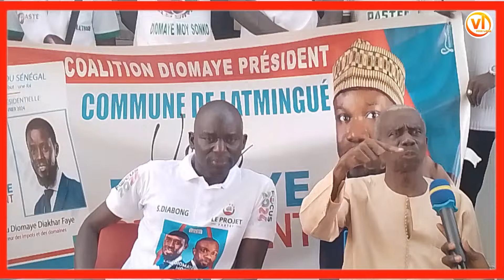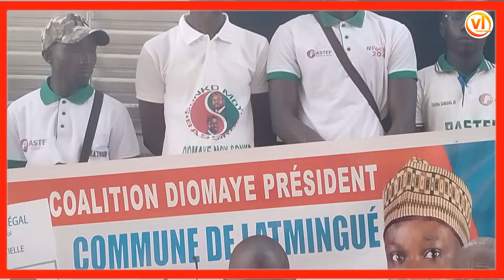mèssage trè forts de monsieur doudou ndoye de latminguè pour tout les patriotes du sènègal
Bienvenus vous êtes maitre de votre destin abonner et partageons la réalité changeons ce monde ensemblevous êtes la car vous êtes l'avenir de demain ne rester pas les bras croisés decider c'est important surtout des decisions qui peuvent changer la vie des gens allons de l'avant pour une senegal meilleur. vous êtes là parce que vous fait  partie de ceux qui aimeraient changer la mentalité des sénégalais "VIOX LIBRE compte" vos voix peuvent influencés l'opion, dénoncer les choses  cachées réveiller vos fréres et soeurs endormis par la mauvaise gest